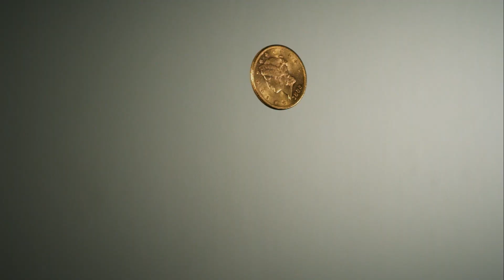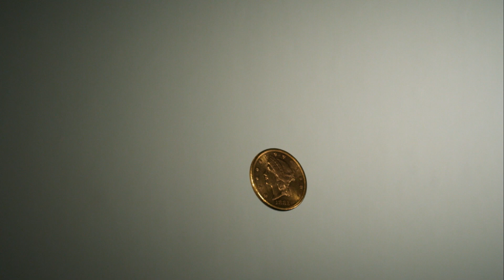Heads You Win, Tails I Lose Again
Songwriter: Richard Gregory

Stock media: Pexels, Videezy

Music loops: Looperman

Music and video produced in the Tony Spiers Memorial Studio by Solveman Productions

Made possible with the generosity and support of my dear late friend, Jim Munday